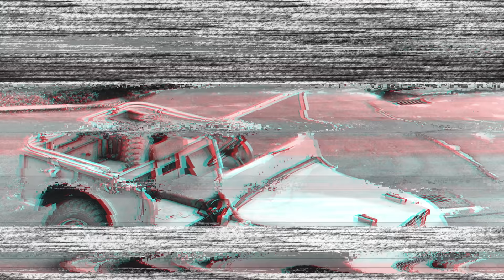OTOMOBİL UZMANI ÜNLÜLERİN ARABALARINI YORUMLUYOR!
Otomobil ve Araba Gazetecisi Halit Bolkan Cem Yılmaz, Acun Ilıcalı, Cristiano Ronaldo, Kıvanç Tatlıtuğ, Hande Erçel gibi ünlülerin Mercedes, Ferrari, Lamborghini, Land Rover markalı arabalarını yorumladı. İyi Seyirler!
Kanalımızda hem eğleniyoruz, hem öğreniyoruz.
Bilgilenmenin en eğlenceli yollarını bularak, bunları alanında uzman profesyoneller vasıtası ile siz izleyicilerimize sunuyoruz.